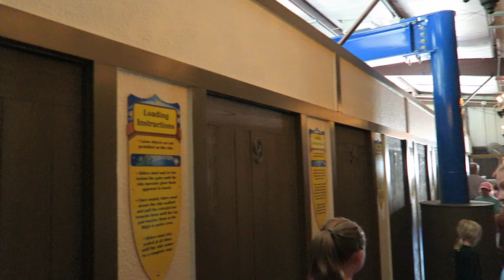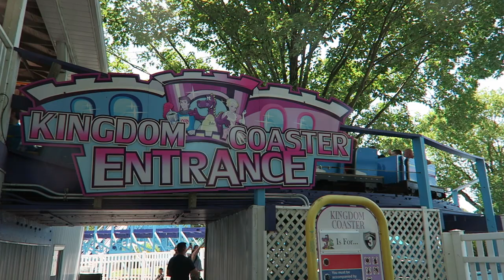Dutch Wonderland Off-Ride Footage, Best Park in Pennsylvania for Kids | Non-Copyright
Dutch Wonderland in Lancaster, Pennsylvania is the self-proclaimed Kingdom for Kids.  This children's amusement park is both charming and beautiful with its cheery atmosphere, landscaping, and ride lineup.  See what makes it so nice in this video!

0:00- Park Entrance
0:12- Dragon's Lair (Boat Ride)
0:20- Monorail
0:55- Merlin's Mayhem
1:56- Sky Ride
2:01- Merry-Go-Round
2:08- Fun Slide
2:18- Balloon Chase
2:26- Twister (Chance Trabant)
2:41- Dive Show
2:48- Double Splash Log Flume
3:22- Kingdom Coaster (CCI Wood Coaster)
4:28- Joust (Chance Kiddie Coaster)
5:05- Bumper Cars (Lusse Skooters)
5:14- Panda Party
5:23- Turtle Twirl
5:34- Flying Trapeze
5:44- Wonder House
6:04- Space Shuttle (Swinging Ship)
6:13- Wonderland Special (Train)
6:37- Sky Fighter
6:44- Choo Choo Charlie
6:54- Exploration Island
7:36- Turnpike
8:03- Gondola Cruise
8:29- Duke's Lagoon (Water Park)
8:46- Pipeline Plunge (Water Slide)
8:54- Atmosphere/Theming